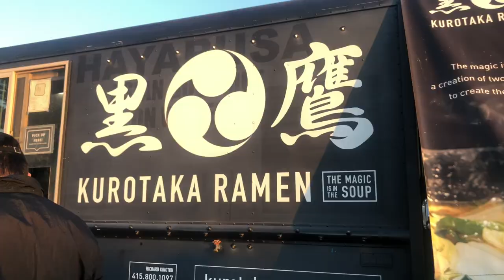Welcome to Foodieland!!!!